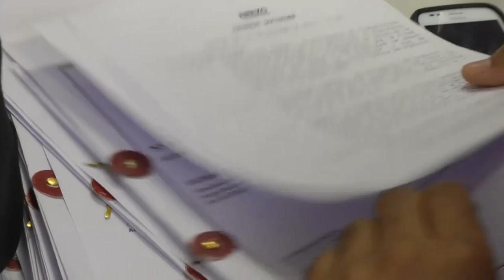Sociales dictaminó el proyecto que crea sistema de protección para el Síndrome Autístico